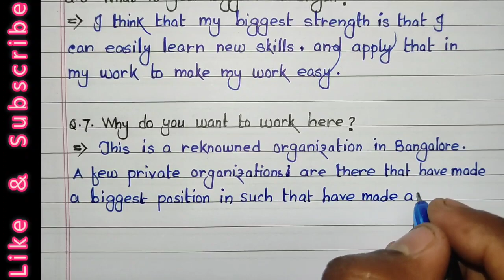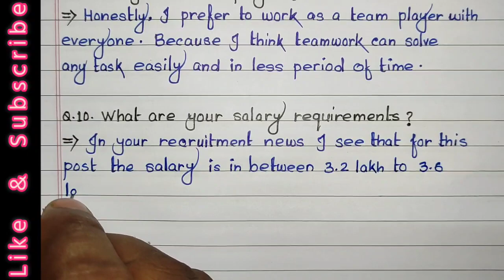Most asked interview questions and answers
This video is about interview questions and answers. In this video you will find most asked interview questions by the interviewers to a fresher or experience candidate who attempted the interview and how to give answer to those questions.

Your Queries--

-- How to easily give answer of interview questions
-- Guide to the most asked interview questions and answers
-- How to answer most common job interview questions
-- Top job interview questions with answers
-- Common job questions and answers
-- How to give answer of interview questions
-- Interview question and answers for freshers
-- Answer to 10 most common job interview questions
-- Interview questions and answers
-- How to crack interview easily